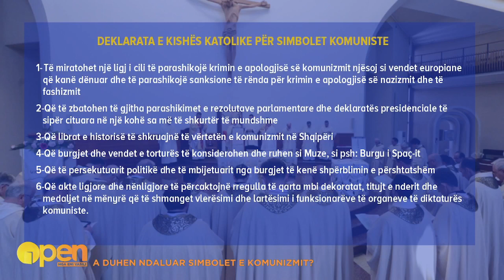Simbolet e komunizmin/ Zëdhënësi i Kishës katolikë shpjegon pse kërkojnë ndalimin e tyre